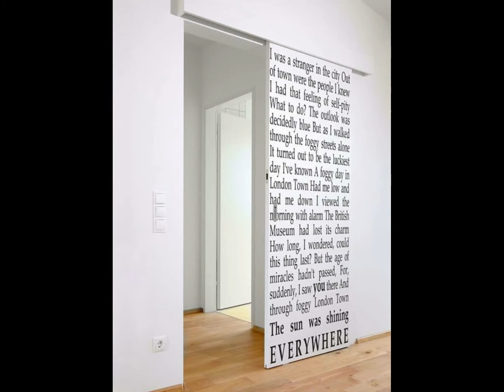50 ideas de Puertas Corredizas.Tendencias. 2024 Decoración